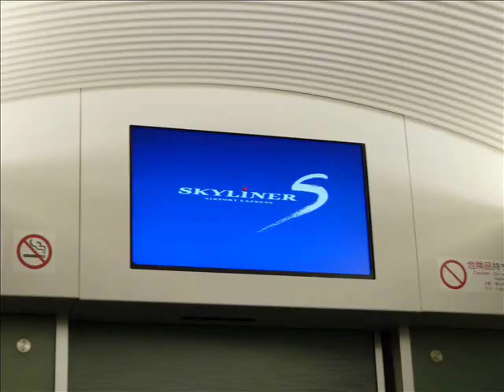「ぴゅあぴゅあはーと」で都営浅草線～北総線･スカイアクセスの駅名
けいおん!!の挿入歌で都営浅草線西馬込から京成押上線・北総線・京成成田空港線(成田スカイアクセス)で成田空港まで行きました。
これで【けいせい!!】は全線かな。